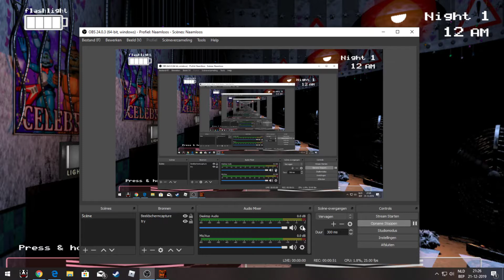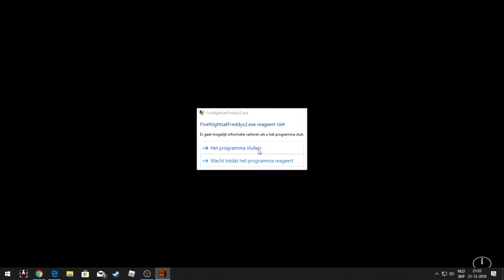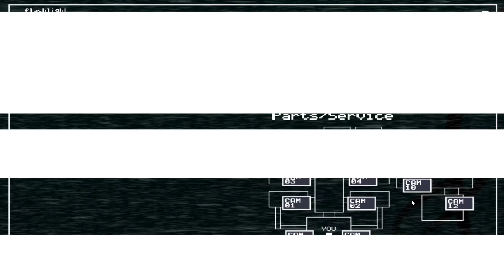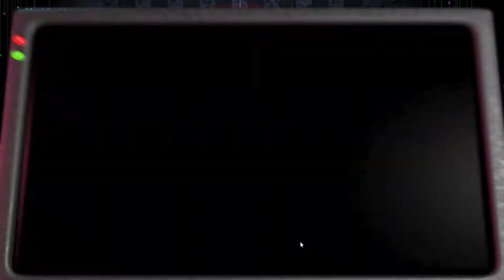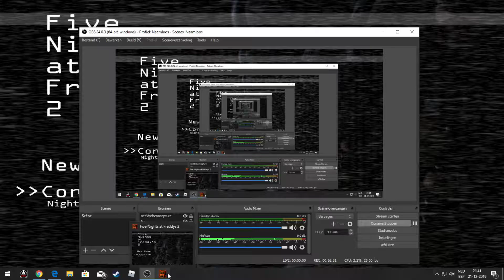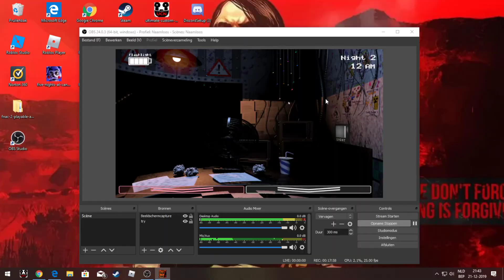Five Nights at Freddy's 2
Wat is Five Nights A t Freddy's : dat is een horror game zeggen ze je verschiet er well van maar het is niet echt horror voor mij. Wat vinden jullie van fnaf zet het in de reacties.